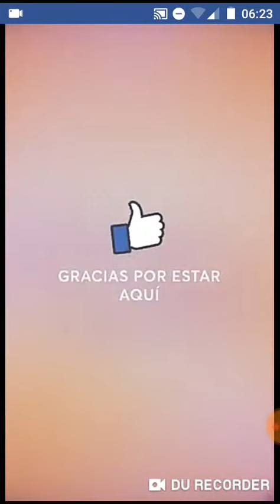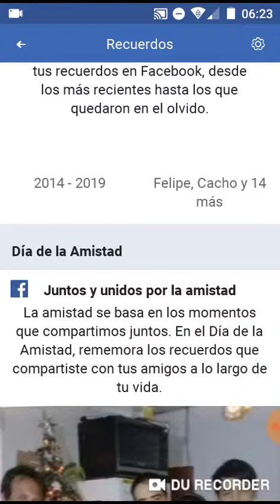Protesta a la DPEC,arbol caído y regalo del Facebook(1)